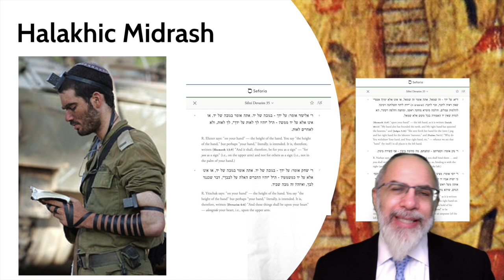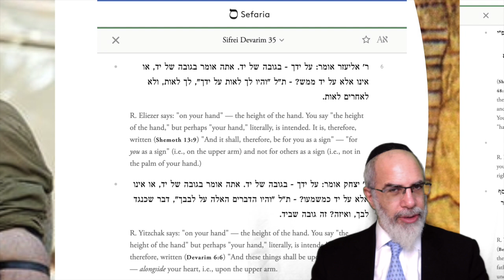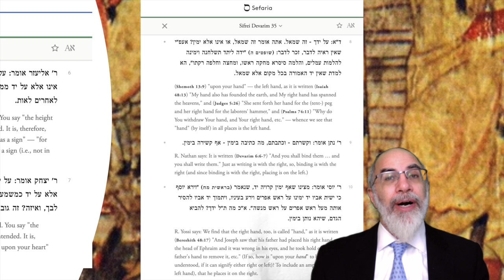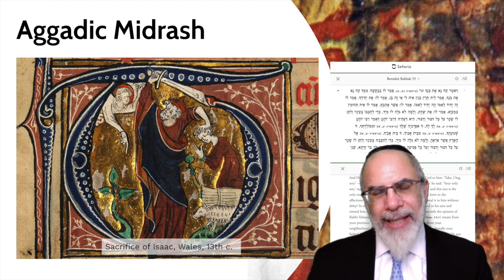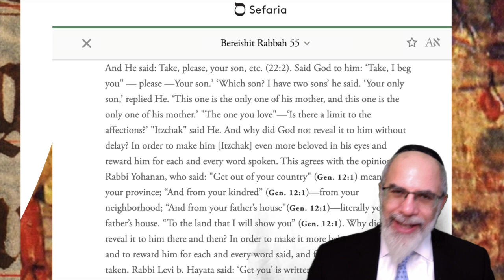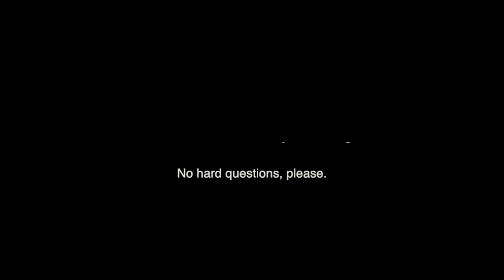22. The Midrash (Jewish History Lab)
Brief discussion of the development of Midrash in the ancient period. This lecture is also part of the course entitled Biblical Jewish History: From Abraham to Bar Kochba.